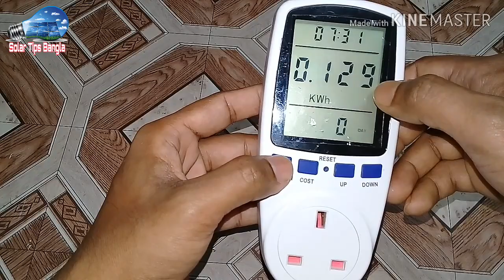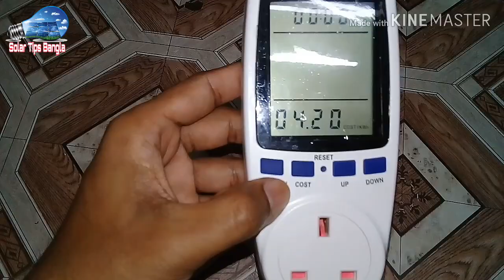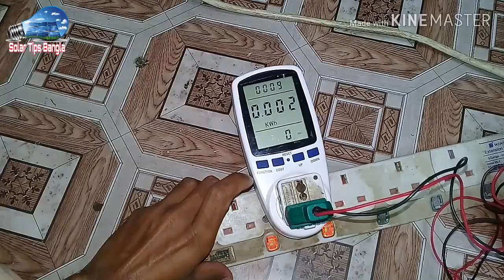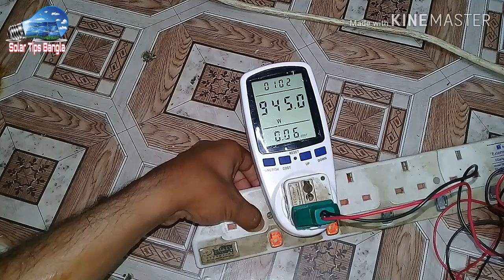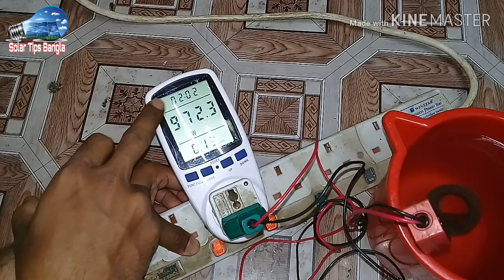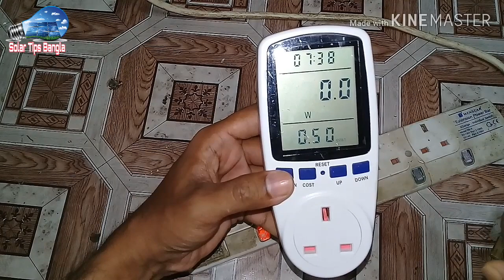আপনিও করতে পারবেন বিদ্যুৎ বিলের হিসাব, ac watt meter.